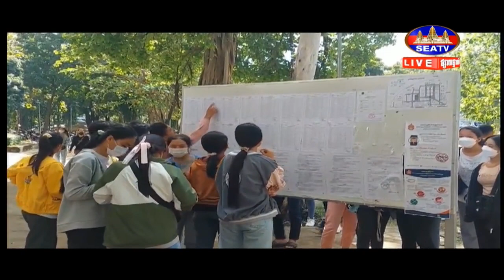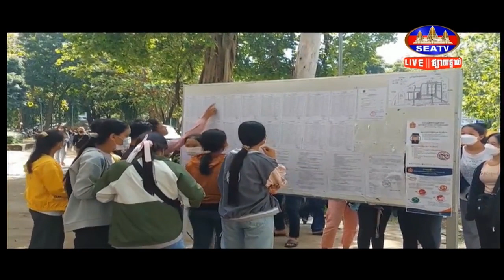ប្រធានមន្ទីរអប់រំខេត្តកំពង់ចាម រំពឹងថា ប្រឡងបាក់ឌុបឆ្នាំនេះ អាចជាប់ជាង៧០%